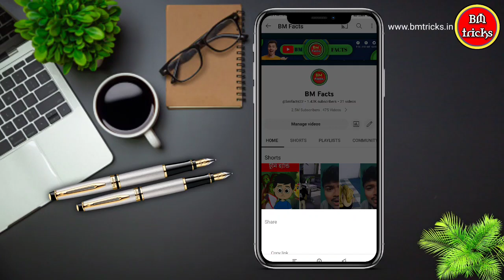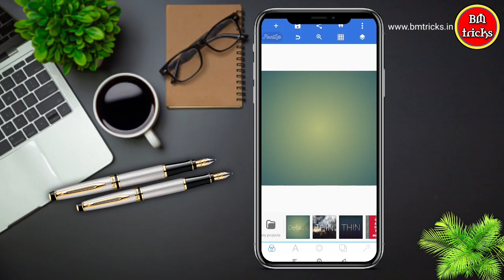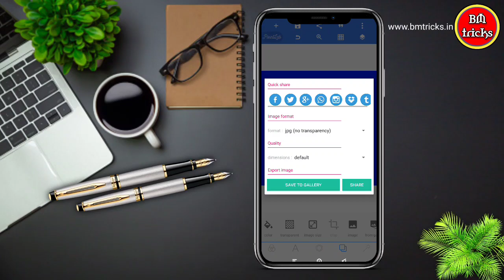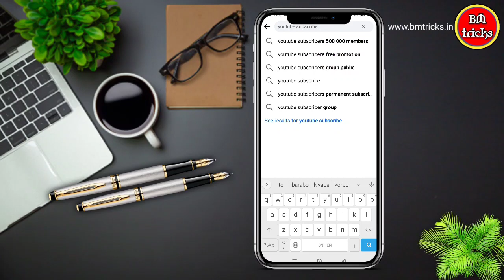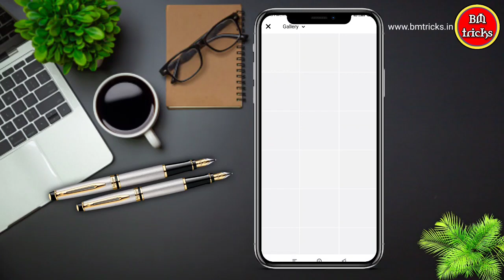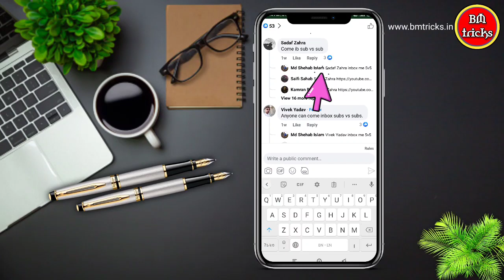🔥YouTube Subscribe Ki Kore Barabo 2023 | How to Get 1k Subscribers on YouTube | BM tricks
YouTube Subscriber Kivabe Barabo 2023 | How to Get 1000 Subscribers on YouTube Bangla 2023

🔥Subscriber 🔥 views 🔥watch time বাড়বে রকেটের মতো😂 Subscribers Kivabe barabo YouTuber Rabi Sardar.

1k Subs ১ দিনে - আর সময় নস্ট করবেন না | Subscribers বাড়ানোর সহজ পদ্দতি

In this video you will learn how to get 1k subscribers on youtube or youtube subscribe kivabe barabo or ki kore subscribe barabo and  Subscriber kivabe barabo or kivabe 1k subscribe korbo and  subscriber kaise badhaye or how to get youtube subscribers first for new channel 2023 and kivabe subscriber barano jay.

Views
youtube kivabe barabo
video te view barabo kivabe